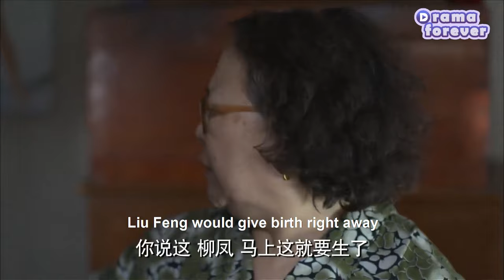【Full Movie】Cheating husband gave money to mistress, wife made a fuss on the spot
✨Title: "假如生活欺騙了你 Our Family

3JRSHQPLN